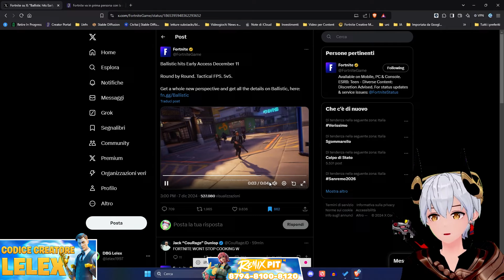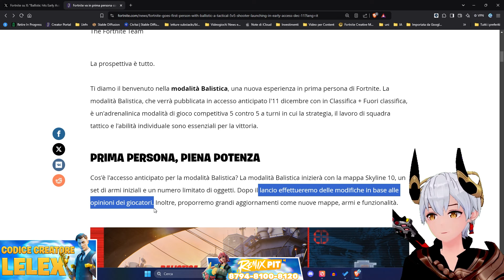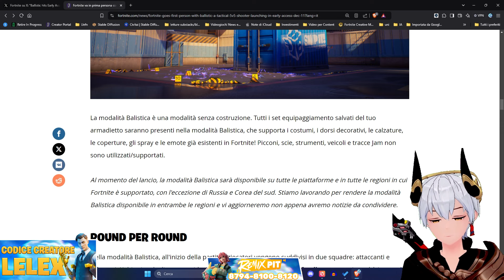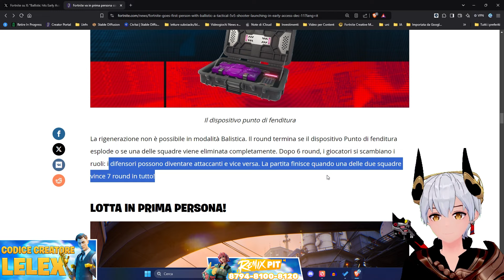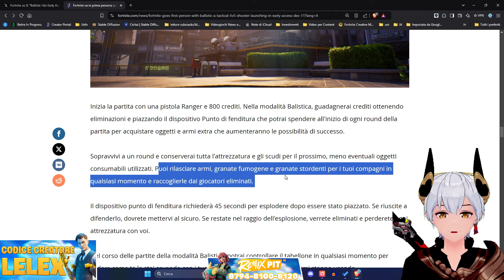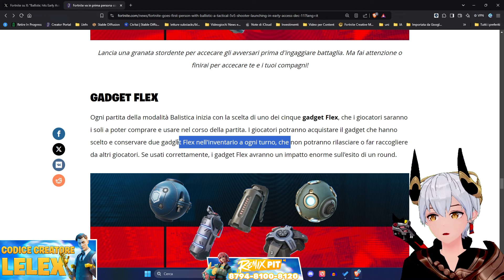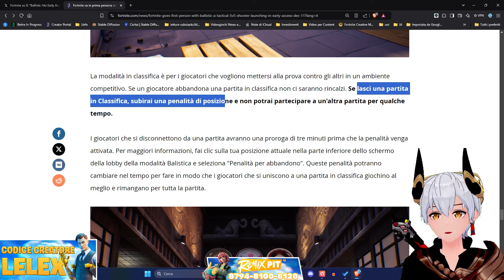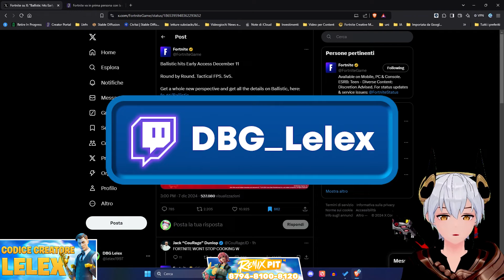FORTNITE in PRIMA PERSONA nella NUOVA MODALITÀ METAVERSO: la COPIA di VALORANT? – FORTNITE NEWS ITA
MAPPE CREATIVE
La nuova modalità Balistica di Fortnite è finalmente arrivata e porta con sé una novità esplosiva: il Metaverso di Fortnite in prima persona! Una modalità 5v5 senza costruzioni, che ricorda molto le meccaniche di Valorant. In questo video Fortnite News ITA, analizziamo le dinamiche di gioco, il funzionamento delle mappe e il sistema di acquisto delle armi della modalità Balistica. È davvero una copia di Valorant o Epic Games sta innovando con questa modalità in prima persona?

Abbiamo parlato del nuovo Metaverso di Fortnite, discutiamo della modalità Balistica, della sua somiglianza con Valorant e delle possibili conseguenze per il futuro del gioco. Sarà un successo o una delusione?

Non perderti questa analisi dettagliata e dicci nei commenti cosa ne pensi della modalità Balistica su Fortnite!

Fortnite, Fortnite Metaverso, Fortnite Balistica, Fortnite prima persona, Valorant copia Fortnite